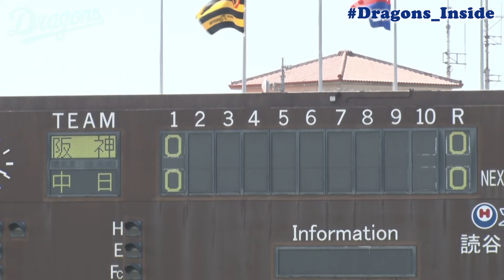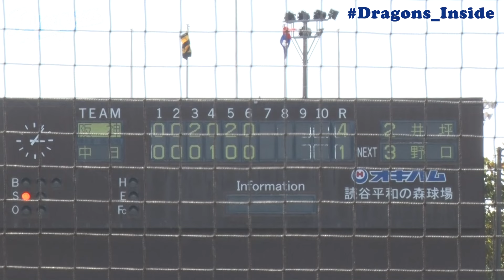怪我からの復活を目指す二人のキーマンが久々の実戦！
“大谷翔平 選手の打撃練習”を見るドラゴンズの選手たち

【 一緒に帰ってみた 特別編】
◆ 津田啓史 選手 辻本倫太郎 選手
◆ 梅津晃大 投手 松山晋也 投手
◆ 加藤竜馬 投手 仲地礼亜 投手 松木平優太 投手

特別編の視聴はドラゴンズ情報（月額330円）📱で